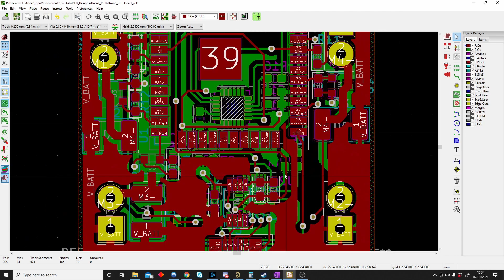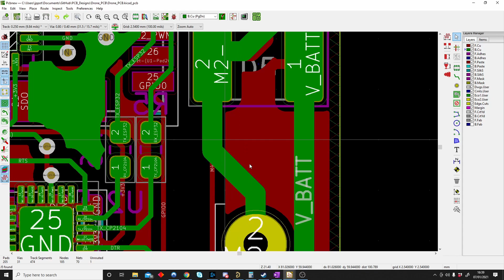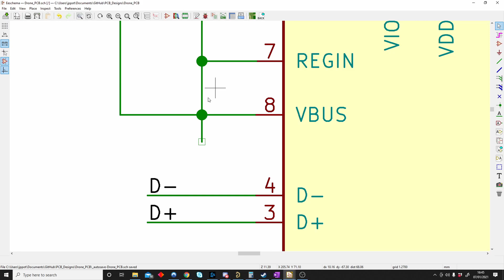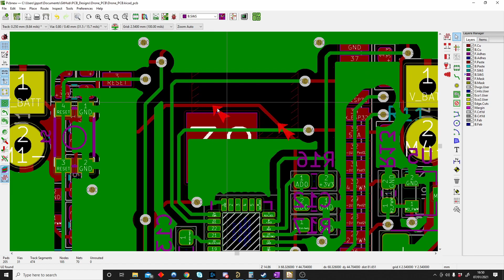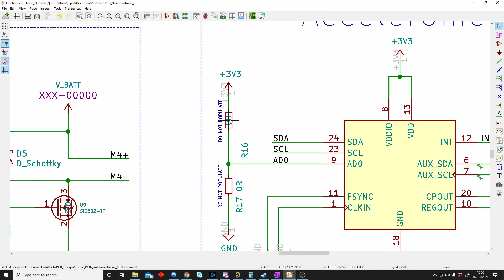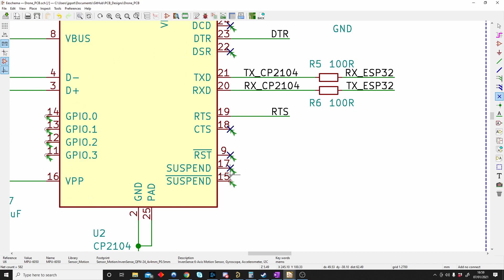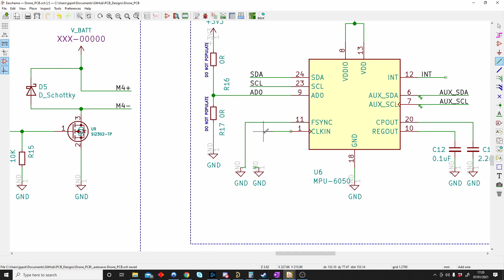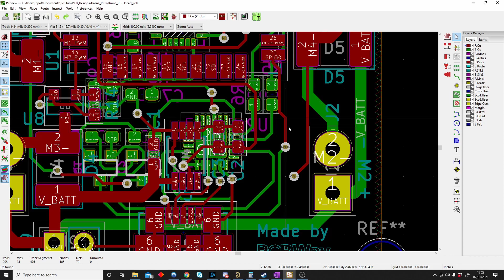KiCad Tutorial - Short Cut keys for KiCad to design your PCB's even faster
A lot of you have asked me what keys do I keep pressing when I do things a bit fast on KiCad. In this video, I show you all the keys that I use while designing a PCB.

If you want to learn more about KiCad feel free to watch our playlist below:

If you like this video and found it useful to let us know, it helps us to keep being motivated to make more😀